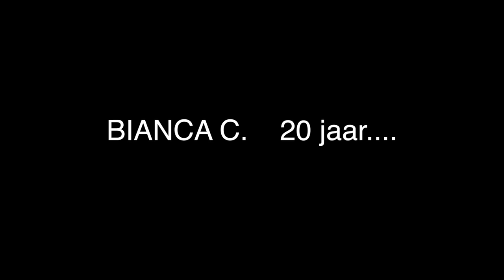Stou Thoma - 14 februari 2016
Het 20-jarige Utrechtse vrouwenkoor Bianca C. viert haar jubileum met een concert in de Utrechtse Geertekerk. Het eerste lied is 'Stou Thoma', een Grieks kroegliedje uit de film Rembetiko van Costas Ferris (1983). Het blijkt een ware verjongingskuur...

Muzikale begeleiding: Fred Abbingh (vleugel), Constance Allanic (cimbalom), Gerard Schoren (contrabas), Anneke Frankenberg (viool), Rodrigo Cortes Juantok (gitaar).

Camera: Kees Meijlink en Marjolijn Hillege
Editing:   Kees Meijlink